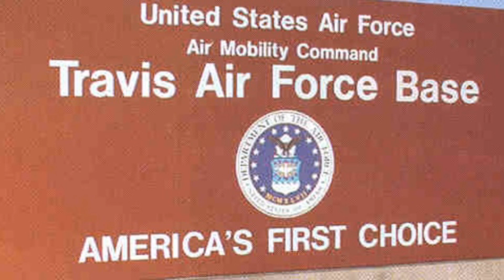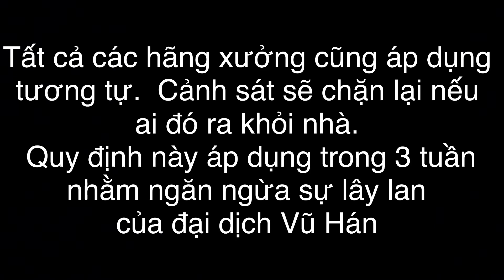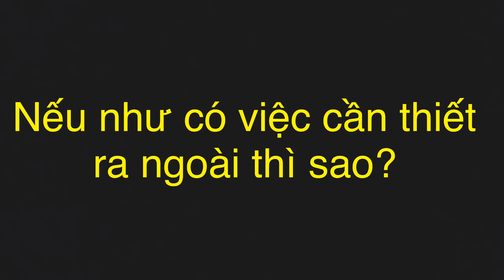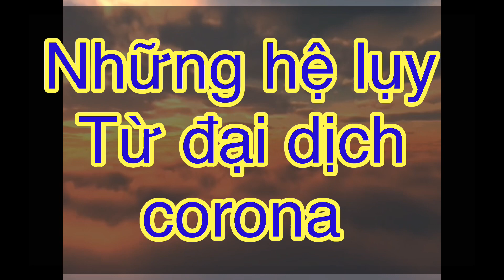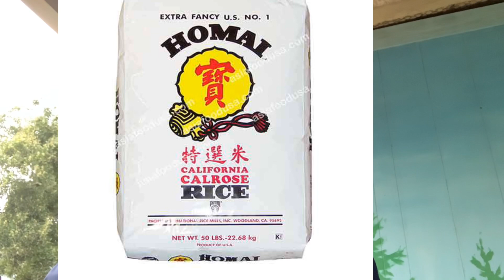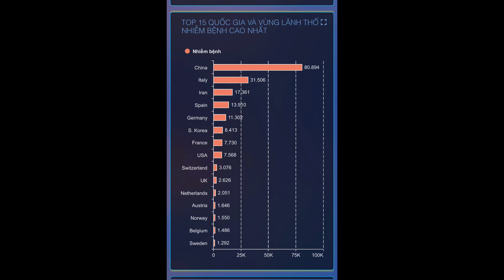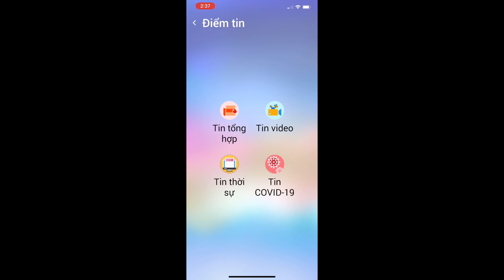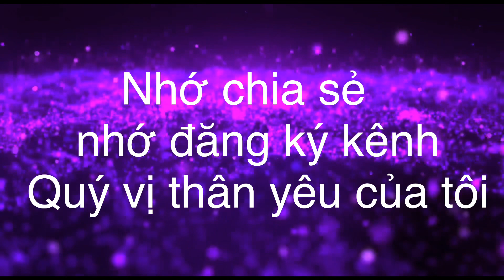#33. DẠI DỊCH TOÀN CẦU CORONA VIRUS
Video nay cung cap cho moi nguoi cai nhin tong quat ve tinh hinh dai dich hien nay. Rat mong moi nguoi xem va ung ho. XIn cam on.